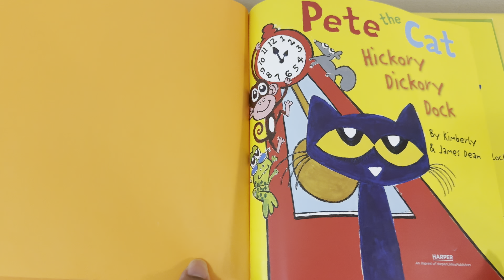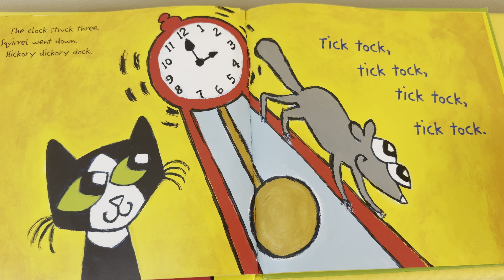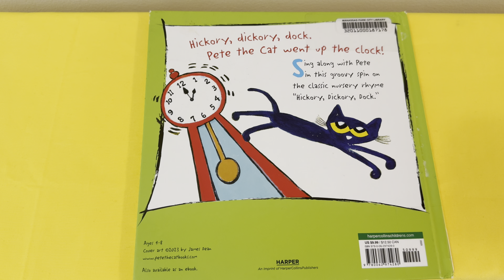PETE THE CAT-HICKORY DICKORY DOCK || INTERACTIVE READ ALOUD | by Tyler’s Mommy